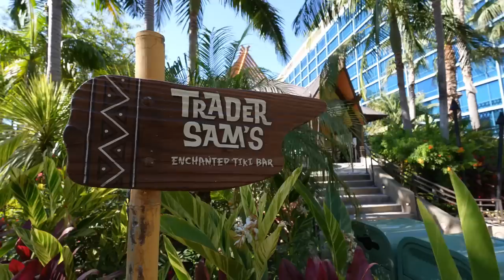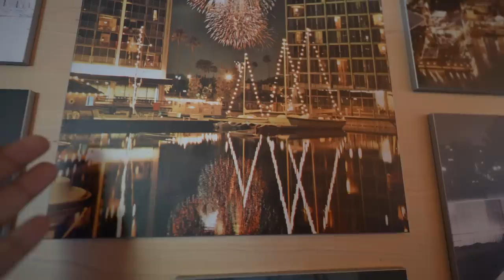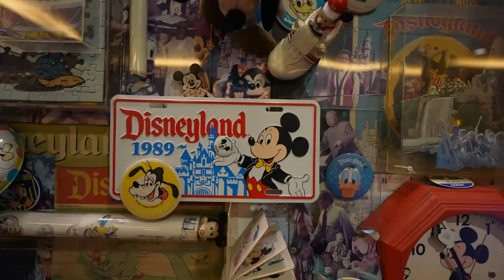Tangaroa Terrace And Trader Sam's Are Back At The Disneyland Hotel With Amazing Foods and Drinks!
Join us today as we take you to The Disneyland Hotel to check out the newly reopened Tangaroa Terrace and the always amazing Trader sams!

0:00 Intro
1:12 Tangaroa Terrace Quick Bites
2:13 Delicious Dishes
3:02 Hawaiian Platter
4:37 Poke Bowl
5:36 Sweet and Spicy Chicken Wings
6:49 Shrimp Tempura
7:43 How to get inside Trader Sam's
8:14 Secret Baby Pineapple
8:35 Fantasia Shop Amazing Disney Merch
9:09 Trader Sam's Artwork Print
9:38 90s Vibe Disney Store
10:00 Tiki Merch
10:13 New Minnie Ear Holder Straps
11:53 Cute Disney Jewelry
12:20 NEW Minnie Ears Loungefly Bag!
13:39 Cool Historic Disneyland Hotel Photos
14:33 Steak House 55 Permanently Closed
14:57 Goofy's Kitchen!
15:50 Disney's Vacation Club Tower Construction
17:14 Koi Pond and Nostalgic Hotel Memories
17:59 Hidden Area to Relax in
18:42 Getting Ready To have fun at Trader Sam's
19:00 Inside Trader Sam's
19:42 Krakatoa Punch
20:18 tiki tiki tiki tiki tiki rum
21:50 Trader Sams What to Expect
23:10 Guest order the Oh hoa
23:25 Hippotamai Tai
24:15 Piranha Pool
25:54 This Seat is alive!
26:15 Adult Dole whip
27:05 Realizing we forgot the Intro, Outro